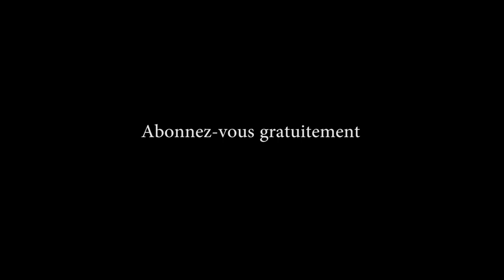FERME A KIN TO LANDA VIDÉOS OYO PO TOZUA MAYELE